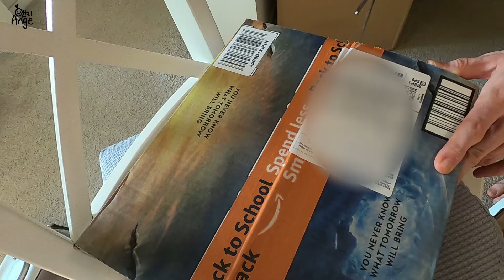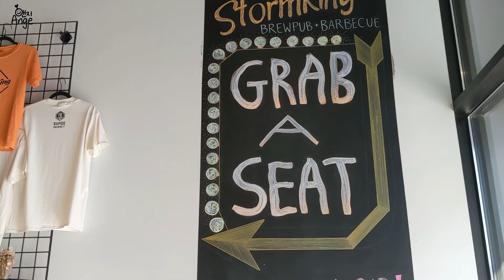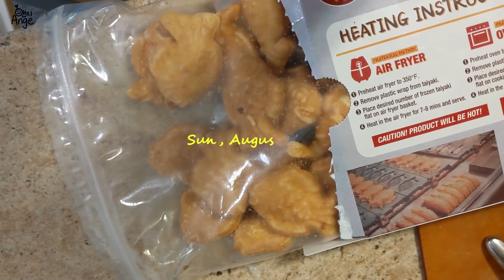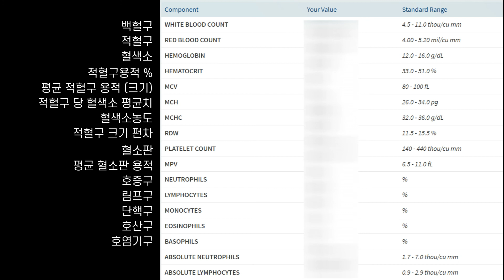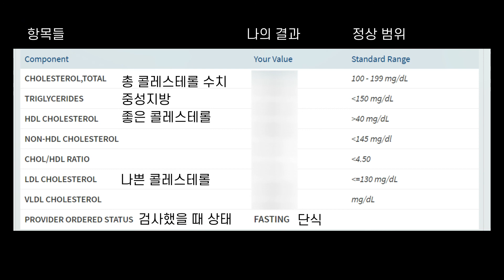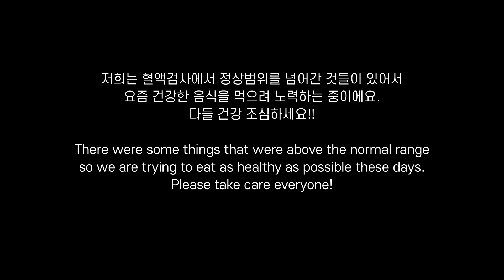[미국일상] 결혼 3주년, 첫 병원 방문, 검사 결과 보는 법 | 3rd wedding anniversary at StormKing, visiting PCP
🧡 화질을 1080p으로 설정하시면 더 선명하게 보실 수 있어요.

다들 잘 지내고 계셨나요? 저는 이사가 코 앞으로 다가와서 요즘 정신없는 나날을 보내는 중이에요 😂 댓글을 달지는 못했지만 짐 싸면서 이웃분들 영상은 아직도 재밌게 꾸준히 보고 있답니다!!!

미국 온 후 처음으로 의사선생님을 뵙고 왔어요. 다행히 큰 문제는 없지만 위험인 부분이 있어서 요즘 남편과 운동도 섭취하는 야채의 양도 늘리려 노력중이에요. 다들 건강 조심하시고 행복한 한 주 보내세요🧡